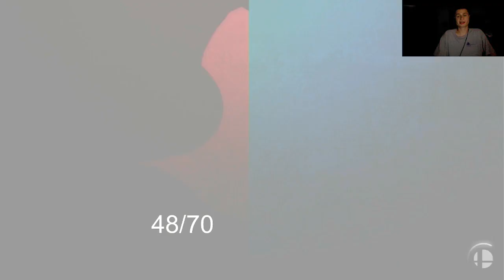This is Luigi at 13M GSP (Super Smash Bros Ultimate)